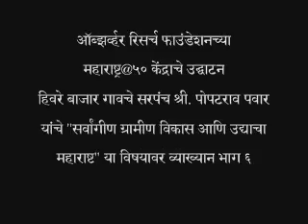Shri Popatrao Pawar's Speech at ORF Part 6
On 24th June 2010, Observer Research Foundation's Maharashtra@50 study center was inaugurated with a special talk by Shri Popatrao Pawar, Sarpanch of Hivre-Bazar (Dist Ahmednagar) and an inspiring promoter of the 'Ideal Villages Movement' on "Integrated Agriculture and Rural Development for Tomorrow's Maharashtra"

"Integrated Agriculture and Rural Development for Tomorrow's Maharashtra"